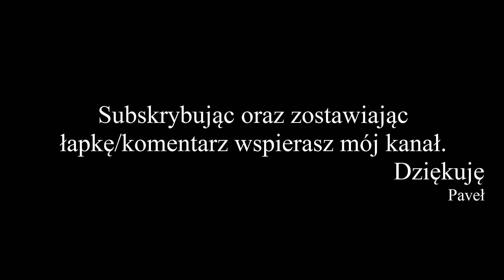Garry's Mod Po Polsku [#3] Papier i Szafki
Garry's Mod Po Polsku czyli seria, w które sam, bądź wspólnie z ekipą bawimy się w grze Garry's Mod. Gameplay Po Polsku z gry Garry's Mod czyli ogrom możliwości i miodnej zabawy.